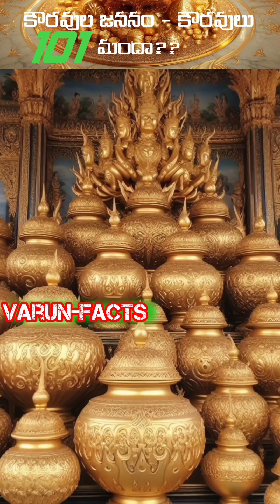facts in telugu తోకతో మాట్లాడగలిగే జంతువు అంట...